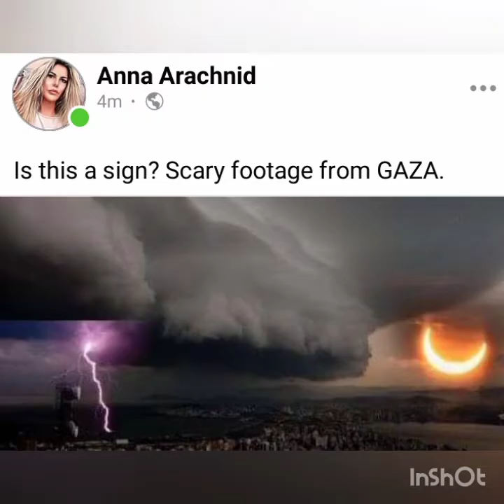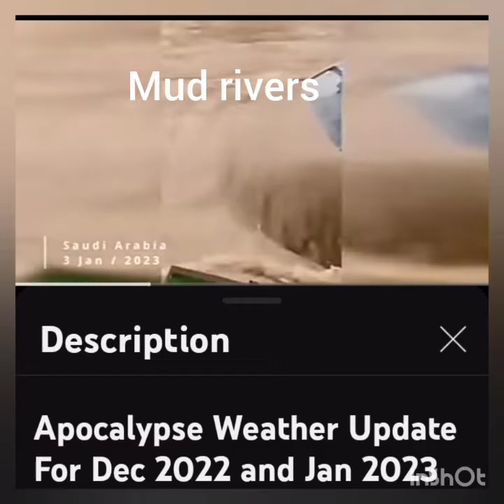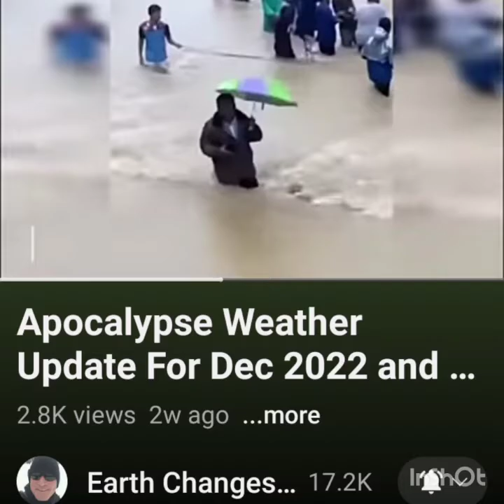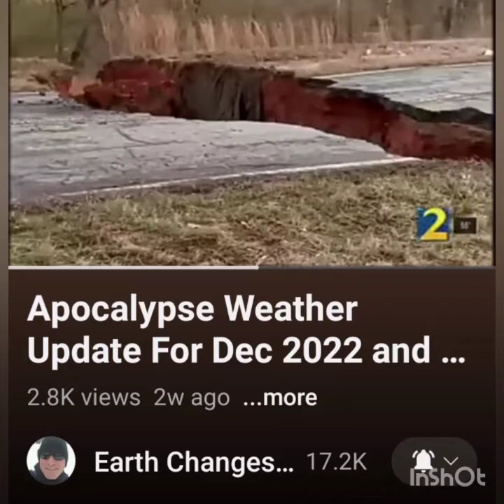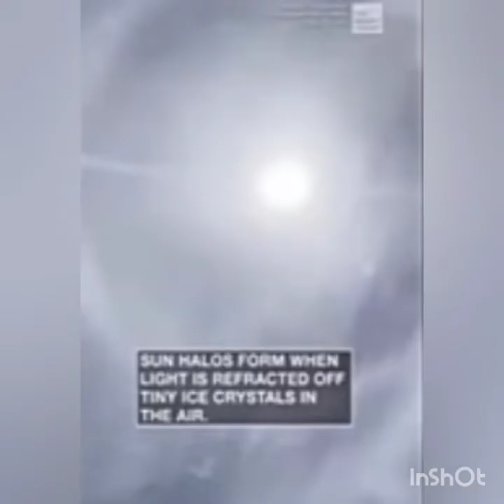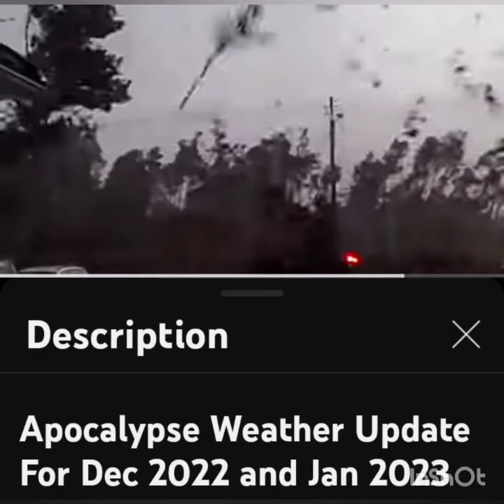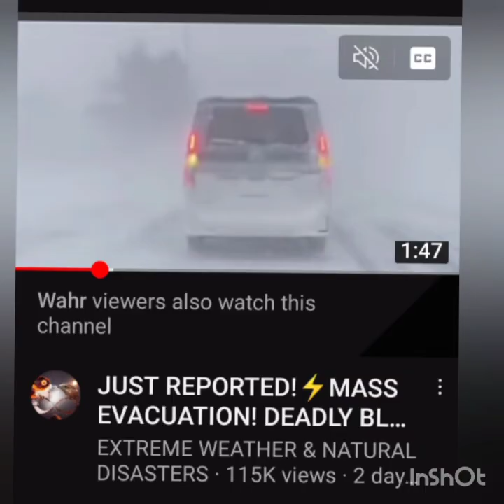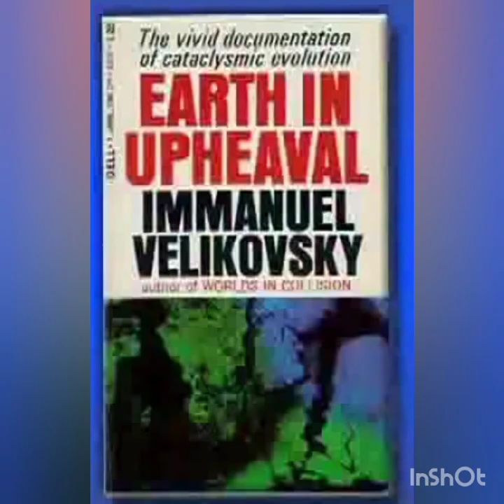Cataclysm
Daily Epic Storms and disasters happening worldwide simultaneously. Thanks to channels Geomagnetic Earthwatch Brian Gunderson, Earth Changes, Alaska Skywatcher, World is dangerous, Wahr and many others.